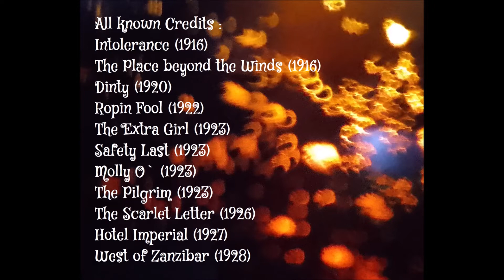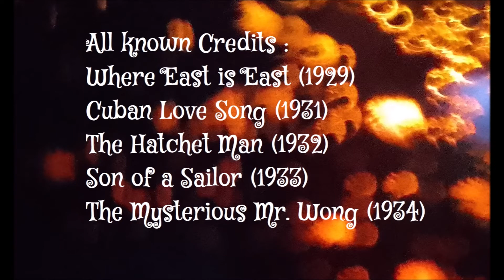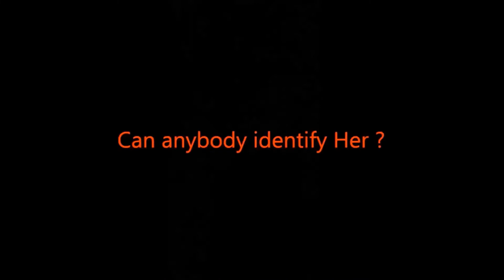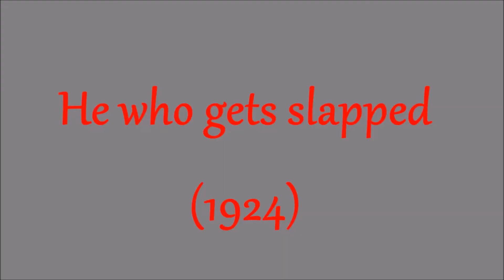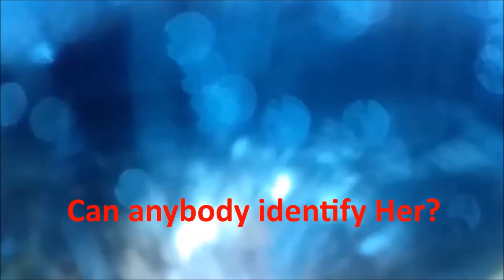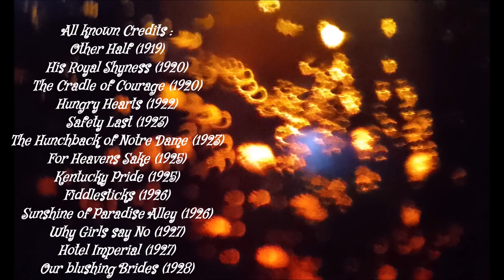10 Unidentified Actresses from the 1920s and 1930s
Actress #1,  Selected Credits :
Intolerance (1916) Directed by D. W. Griffith
The Place beyond the Winds (1916) with Lon Chaney. Directed by Joseph De Grasse.
Dinty (1920) with Colleen Moore. Directed by Marshall Neilan.
The Extra Girl (1923) with Mabel Normand.
Safety Last (1923)
Molly O (1923) with Mabel Normand.
The Pilgrim (1923) with Charlie Chaplin.
The Scarlet Letter (1926) with Lilian Gish, Lars Hanson.
Hotel Imperial (1927) with Pola Negri. Directed by Mauritz Stiller.
West of Zanzibar (1928) with Lon Chaney, Lionel Barrymore, Warner Baxter.

Actress #2, All known credits :
Mockery (1927) with Ricardo Cortez, Barbara Bedford. Directed by Benjamin Christensen.
The Cameraman (1928) with Buster Keaton, Marceline Day.

Actress #3, Selected Credits :
Where East is East (1929) with Lupe Velez.
The Hatchet Man (1932) with Edward G. Robinson, Loretta Young, J. Carrol Naish
Son of a Sailor (1933) with Joe E. Brown, Thelma Todd.
The Mysterious Mr. Wong (1934) with Bela Lugosi, Wallace Ford.

Actress #5, All known Credits :
Her Sister from Paris (1925) with Constance Talmadge, Ronald Colman.
Phantom of the Opera (1925) with Mary Philbin, Norman Kerry.
The Blackbird (1926) with Lon Chaney. Directed by Tod Browning.

Actress #8, All known Credits :
The Cossacks (1928) with John Gilbert, Ernest Torrence.
Across to Singapore (1928) with John Gilbert, Renee Adoree
New Moon (1930) with Adolphe Menjou, Lawrence Tibbett.

Actress #9, All known Credits :
Quality Street (1927) with Marion Davies, Conrad Nagel.
The Show (1927) with John Gilbert.

Actress #10, All known Credits :
He who gets slapped (1924) with Norma Shearer. Directed by Victor Sjöström.
The Lost World (1925) with Bessie Love, Lewis Stone, Wallace Beery.

Actress #12, Selected Credits :
His Royal Shyness (1920) with Harold LLoyd.
The Hunchback of  Notre Dame (1923) with Lon Chaney.
Safety Last (1923) with Mildred Davis, Harold Lloyd.
Kentucky Pride (1925)  Directed by John Ford
Fiddlesticks (1926) with Harry Langdon.
Our Blushing Brides (1928) with Joan Crawford, Anita Page.
The Kiss (1929) with Greta Garbo.
Call of the Flesh (1930) with Ramon Novarro.
The Yellow Ticket (1931) with Boris Karloff.
A Night at the Opera (1935) with The Marx Brothers
G Men (1935) with James Cagney.
City for Conquest (1940) with Ann Sheridan, Anthony Quinn.

Actress #13, All known credits :
Laugh, clown laugh (1928) Directed by Herbert Brenon.
His Double Life (1933) with Roland Young.